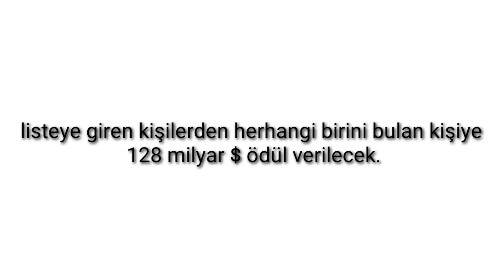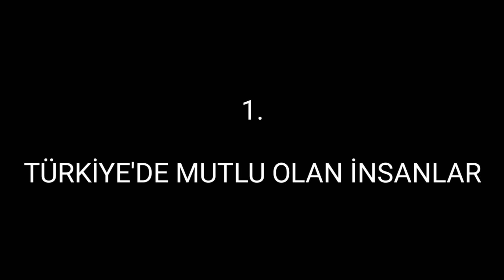MİT EN ÇOK ARANANLAR LİSTESİ GÜNCEL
emeğe saygı 1 like

mit en çok arananlar
mit en çok arananlar listesi
Türkiye en çok arananlar
thodex yöneticisi
tosuncuk bulundu mu